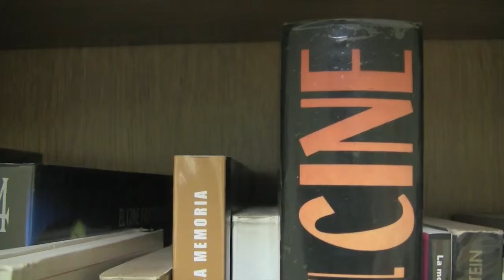Centro cultural LARROTXENE - INTXAURRONDO BERRI